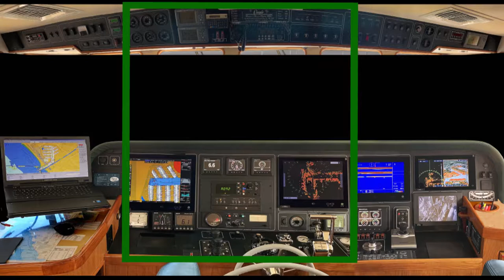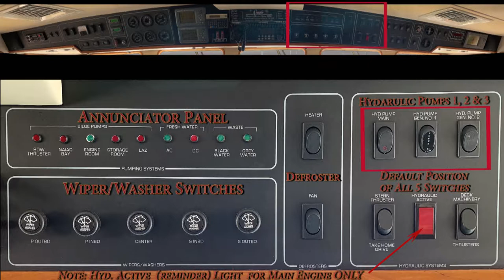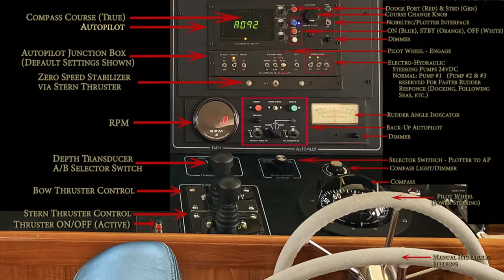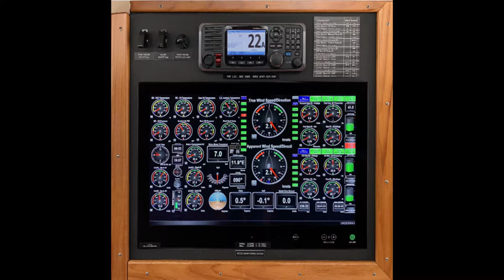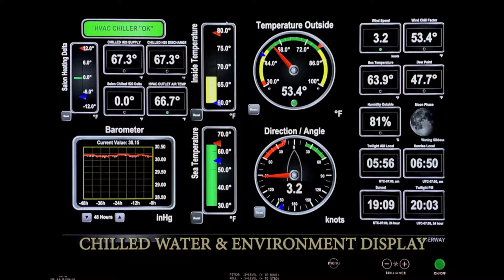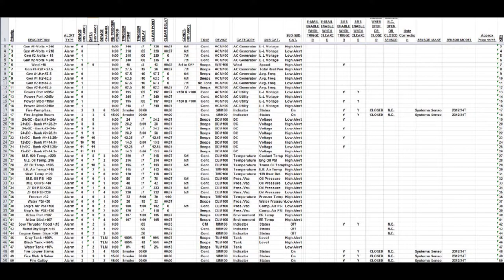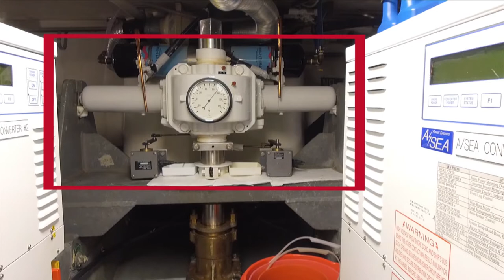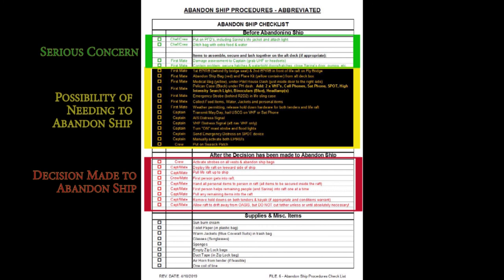OASIS - Watchkeeping & Engine Room Checks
Watchkeeping & Engine Room Checks - OASIS